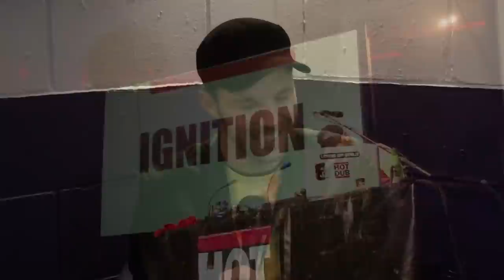CampusTV Meets: Hot Dub Time Machine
Tom Loud joined us for an interview before his performance at the University of Bath Summer Ball 2014.

Presented by:
Hollie Christian-Brookes

Produced, Filmed, and Edited by:
Ron Morrow